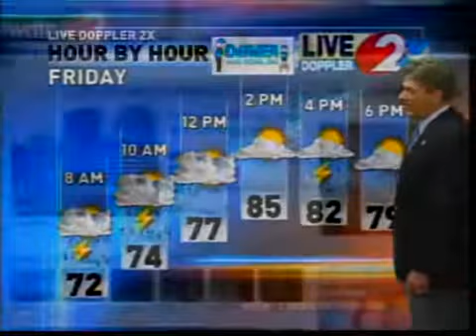5pm Weather July 10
5pm Weather July 10